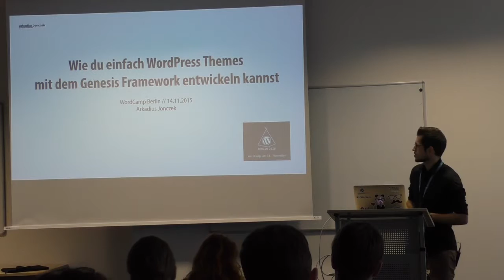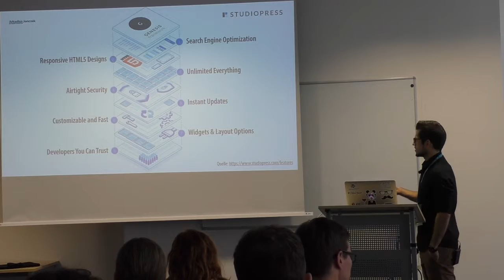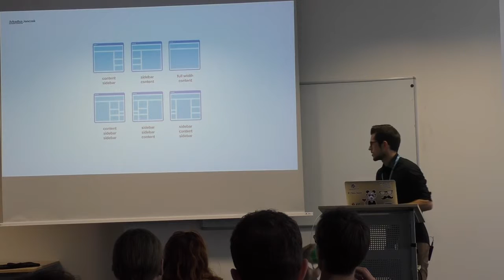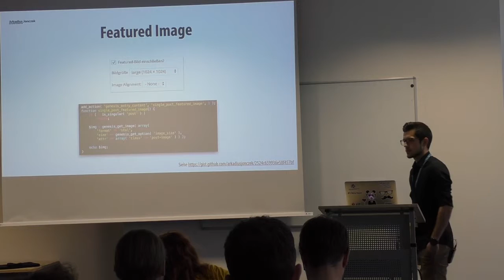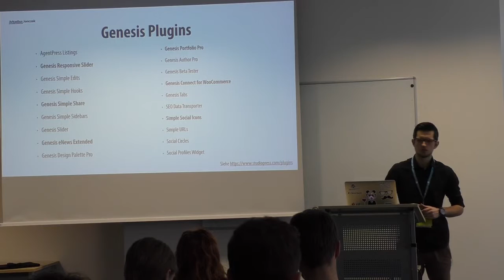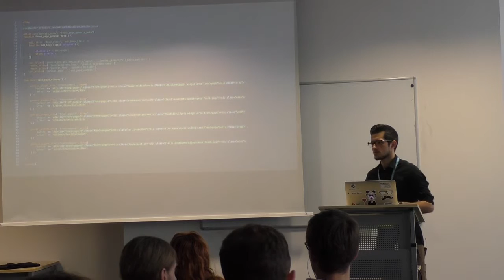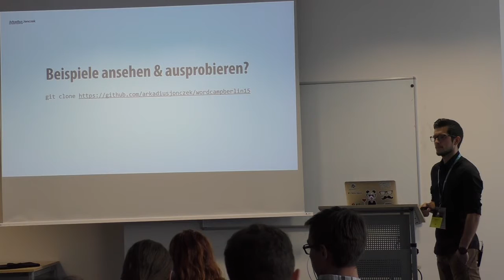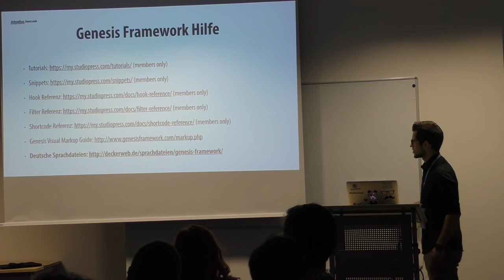Arkadius Jonczek: Wie du mit dem Genesis Framework einfach WordPress Themes entwickeln kannst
In dem Vortrag von Arkadius Jonczek lernst, wie du eigene WordPress Themes mit dem Genesis Framework entwickeln kannst. Er zeigt dir, was das Genesis Framework ist, wie es funktioniert und warum es auch für dich interessant ist. Anschließend werden Beispiele gezeigt und Schritt für Schritt am Code erklärt. Danach kannst du selber loslegen und dein erstes eigenes WordPress Theme mit dem Genesis Framework entwickeln.